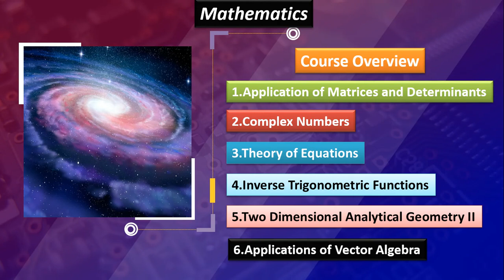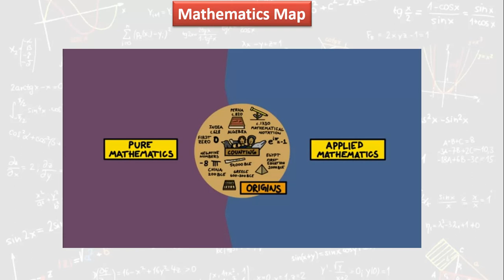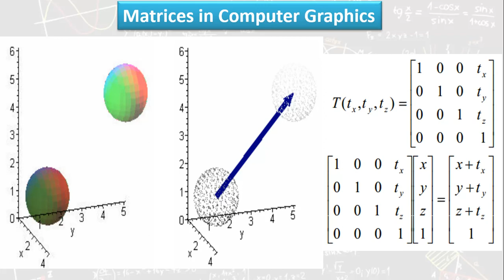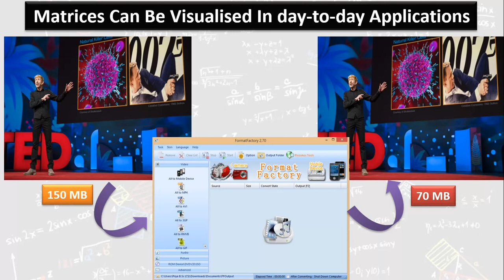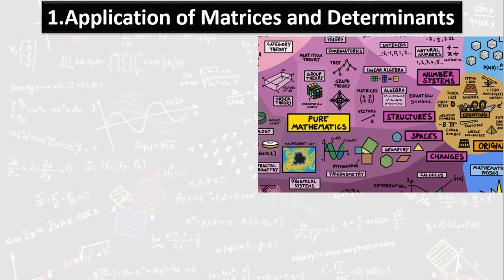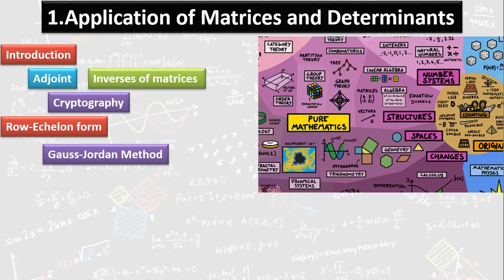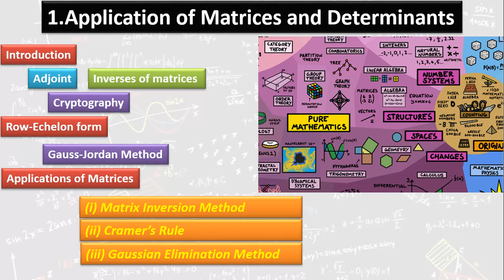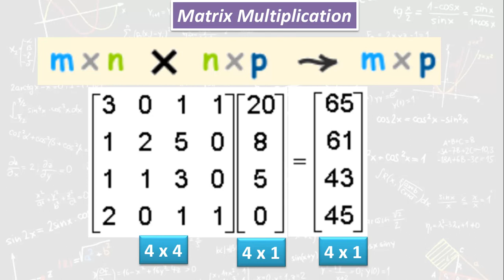Chapter 1 Applications of Matrices and Determinants Class 12 Maths Intro